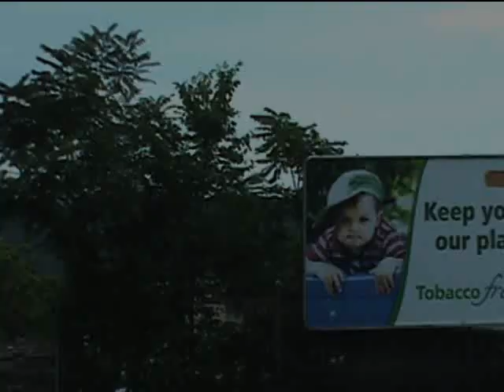texas chainsaw manicure part4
LEATHER FACE IN COHOES STARRING JAMES GRIGNON
ROBERT LAFOREST RICHARD LAFOREST RUTH MITCHELL